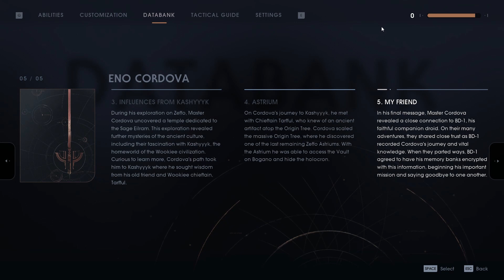#17 Star Wars Jedi: Fallen Order / スターウォーズ ジェダイ フォールンオーダー